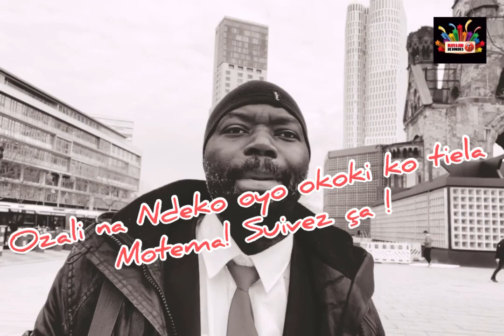Ex mwasi Ya Emeneya kester ,vous avez confiance à votre famille à votre frère cousin suivez ça ￼!🤔